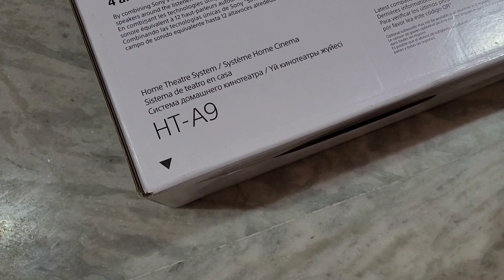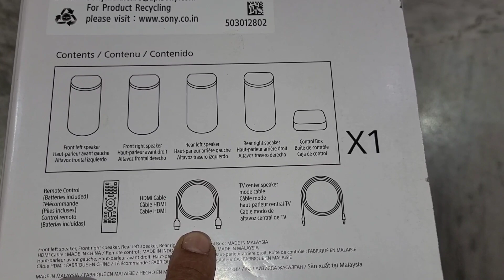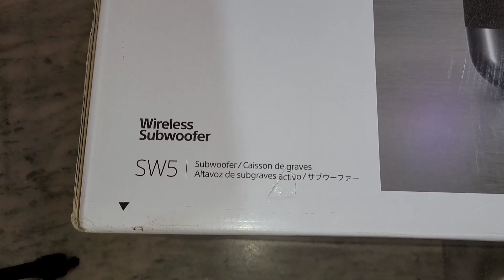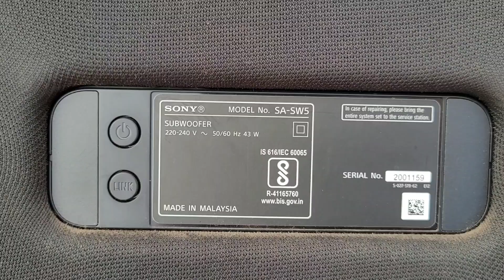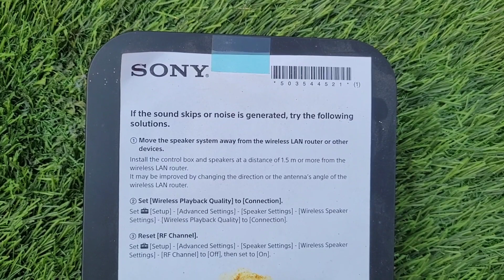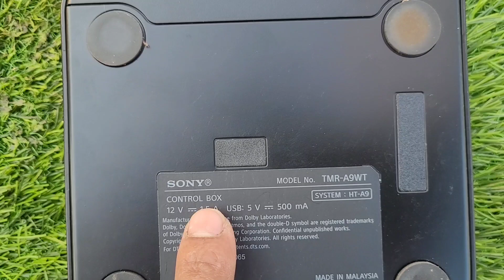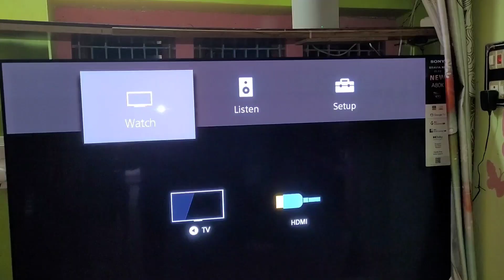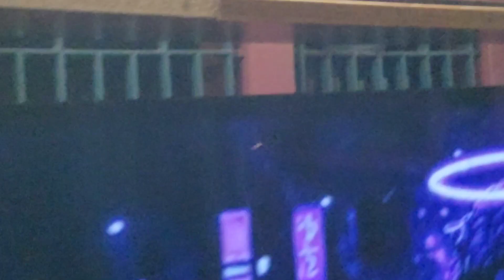sony 7.1.4 home theatre unboxing in telugu / with sa sw-sw5 / ht-a9 / 12 panthom speakers / 360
SonyHT-A9#HomeTheaterSystem#4K Audio#Dolby Atmos#DTS:X#Hi-Res Audio# Immersive Sound#High-Quality Speakers#
Intuitive Interface#Remote Control#Sony Music#Center app#Smartphone Control#
Tablet Control#Exceptional Audio# Experience Powerful Amplifier#Crisp and ClearAudio#Movie Sound#VideoGameSoun
MusicSound#CenterofActionSound#SleekDes ign#Natural Sound#EasytoSetUp#NextLevelHomeEntertainment#

1) .sony ht-9 with 200 w subwoofer :

Sony HT-A9 A Series Premium Home Theatre System 7.1.4ch 360 SSM Wireless Multi-Dimensional Surround Sound Experience with Wireless Subwoofer SA-SW3(Hi Res & 360 RA, Dolby Atmos, 8K/4K HDR)

2). sony ht-9 with 300 w subwoofer

Sony HT-A9 A Series Premium Home Theatre System 7.1.4ch 360 SSM Wireless Multi-Dimensional Surround Sound Experience with Wireless Subwoofer SA-SW5 (Hi Res & 360 RA, Dolby Atmos, 8K/4K HDR)